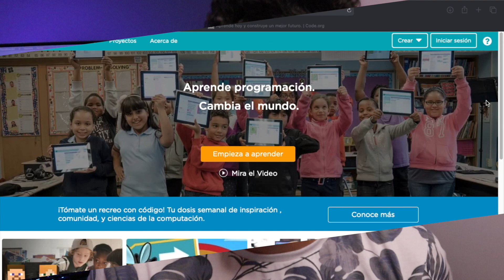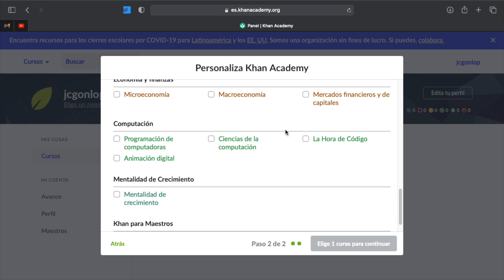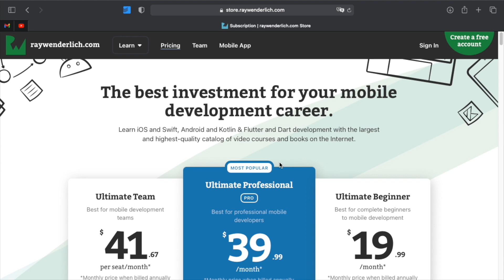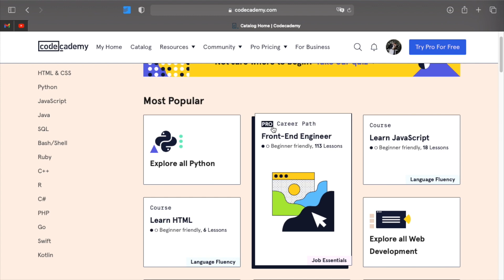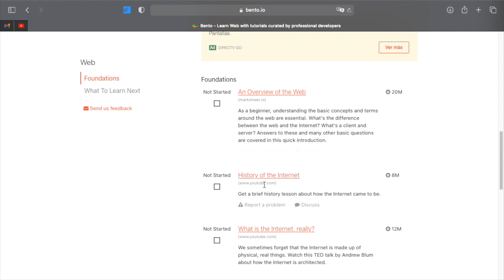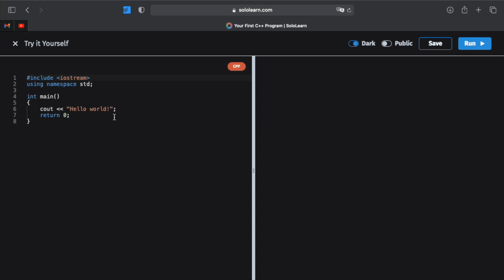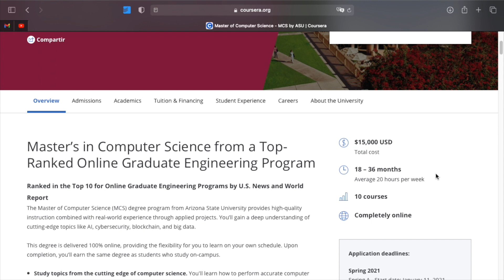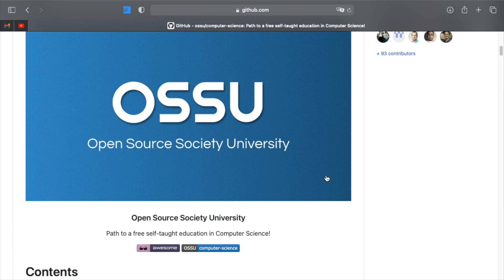15 Sitios para Aprender Programación GRATIS!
¿Quieres aprender a programar pero no sabes dónde buscar? En este video te traigo 15 sitios dónde podrás aprender a programar COMPLETAMENTE GRATIS!!!

📖 Libros recomendados:
Clean Code, de Robert C. Martin (Inglés)
Clean Code (Español)
Think like a Programmer, de V. Anton Spraul

14. YouTube (Ya estás aquí :D)

Intro: (0:00)
Criterios de Clasificación: (0:31)
#1: (1:15)
#2: (2:14)
#3: (3:13)
#4: (4:01)
#5: (5:21)
#6: (6:24)
#7: (7:21)
#8: (8:35)
#9: (9:29)
#10: (10:02)
#11: (10:57)
#12: (11:48)
#13: (13:02)
#14: (14:07)
#15: (14:35)
Bonus: (15:36)
Un último Tip: (16:24)
Despedida: (16:42)